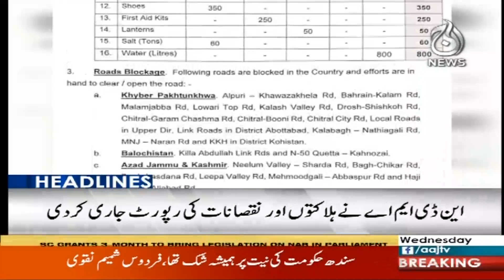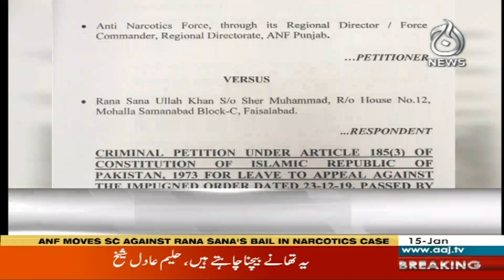Headlines 6 PM | 15 January 2020 | Aaj News